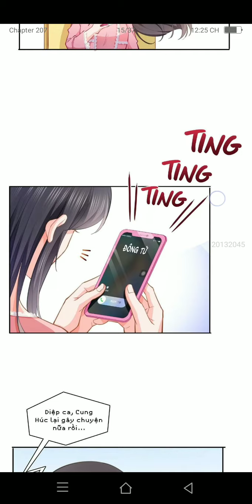Đúng Như Hàn Quang Gặp Nắng Gắt chap 254